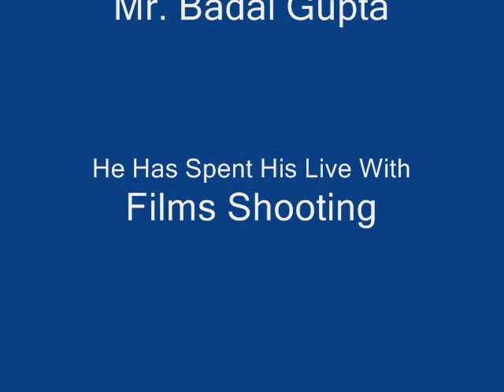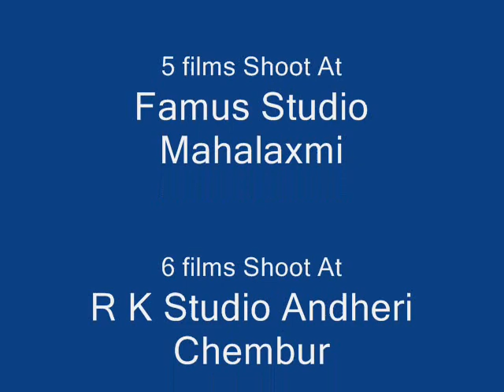(@Mrinal_Da) - Badal Gupta's Video Images Writer & Director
Writer & Director his memories of film making journey in bollywood